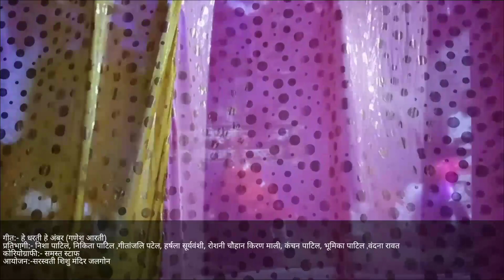He dharti he ambhar ssm jalgon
गीत:- हे धरती हे अंबर (गणेश आरती)
प्रतिभागी:- निशा पाटिल, निकिता पाटिल ,गीतांजलि पटेल, हर्षला सूर्यवंशी, रोशनी चौहान किरण माली, कंचन पाटिल, भूमिका पाटिल ,वंदना रावत
कोरियोग्राफी:- समस्त स्टाफ
आयोजन:-सरस्वती शिशु मंदिर जलगोन